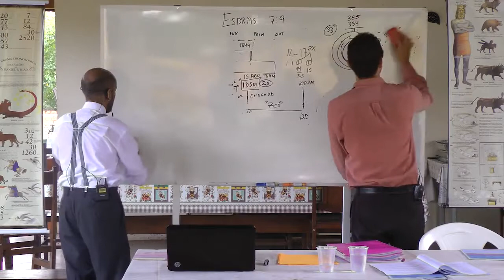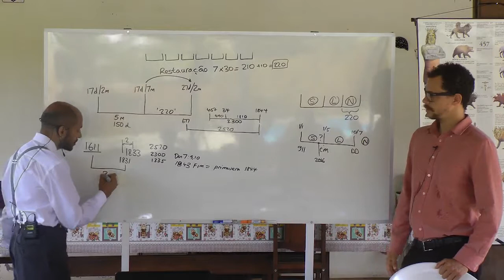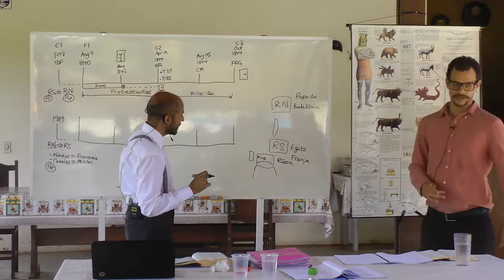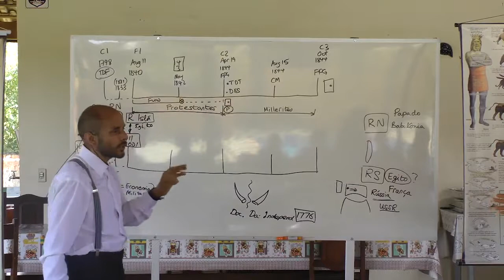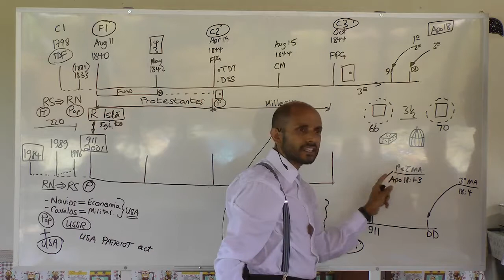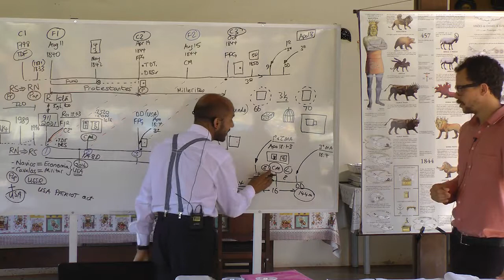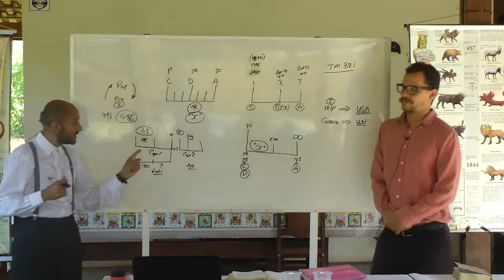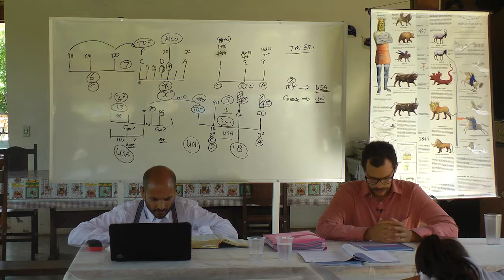8. The Reform Line of 144,000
Parminder Biant, February, 2016. Brazil (2nd Series)